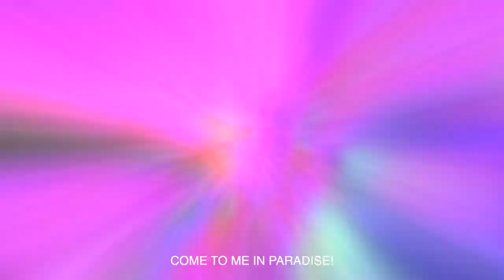Scanners - The Movie (Trailer, Cosmotropia de Xam 2019) Mater Suspiria Vision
A Psychedelic RFID Chip Trip Experience